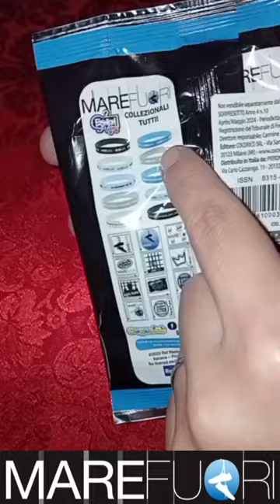Mare Fuori ecco cosa esce nel pacchetto con un bracciale +un patch dorooo🤩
Ciao ragazzi e ragazze oggi andremo ad aprire insieme il raccoglitore di Mare Fuori con 2 bustine appena comprato e in più una bustina di photo collection, ne vedrete delle belle se vi piacciono video come questi iscrivetevi al mio canale buona visione 😃